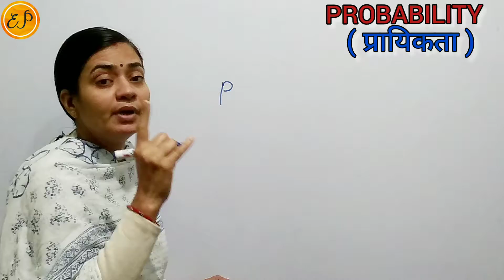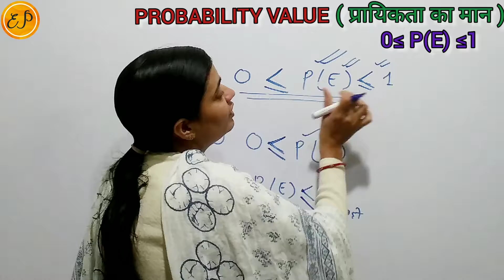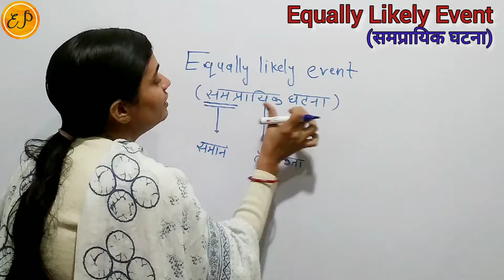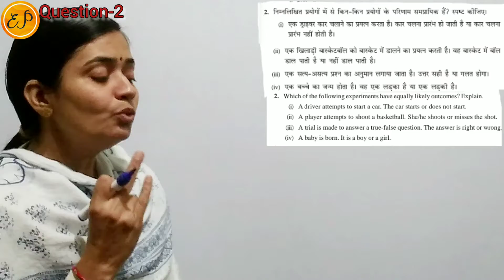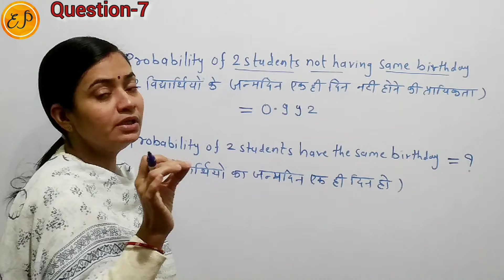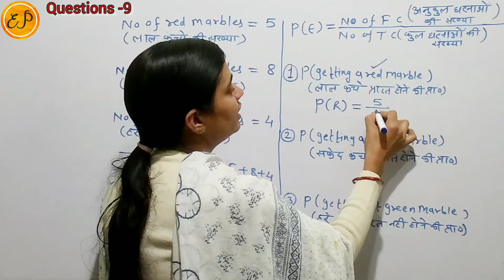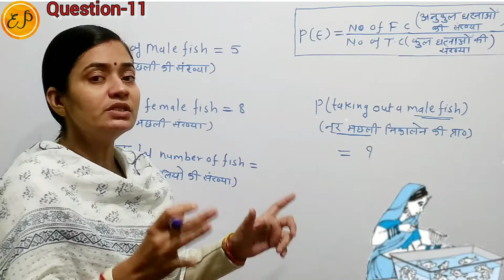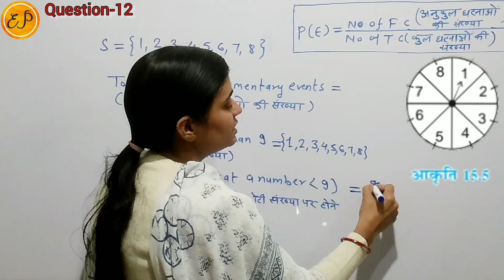Ex.-14.1(Q.-1 to12)| Class-10 (Maths)| Ch.-14 |Probability ( प्रायिकता)| New NCERT Syllabus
♦️Chapter - 14 Probability ( प्रायिकता )

 ♦️Exercise  - 14.1

👉Probability (Class-10th)
   ( Examples  - 10 to 13 )

New NCERT Maths Syllabus
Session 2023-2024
New NCERT Maths book